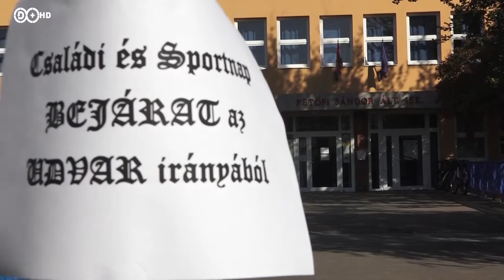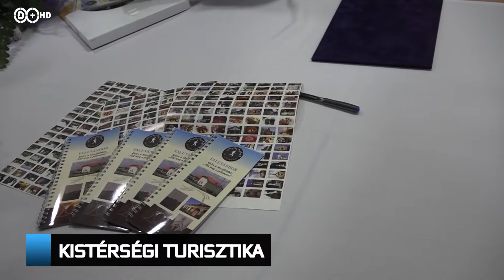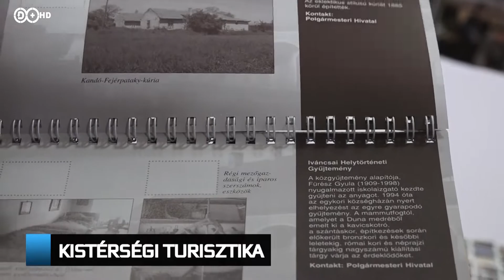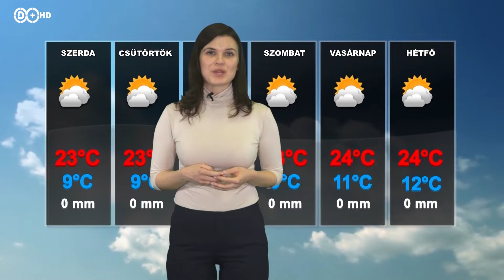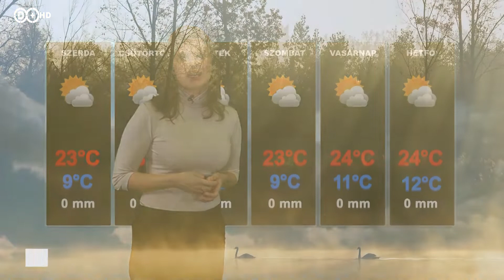2019. október 15. Híradó